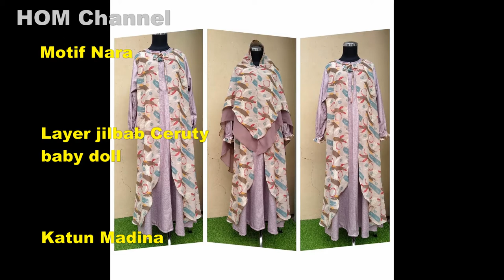Video Koleksi Model Baju Gamis Custom Nama Kain Mevara Part 1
video berisi koleksi baju muslim Mevara dengan mesin jahit singer, mesin obras typical, mesin obras portable jaguar, dan mesin jahit portable jaguar.